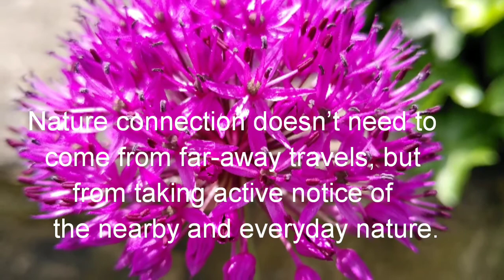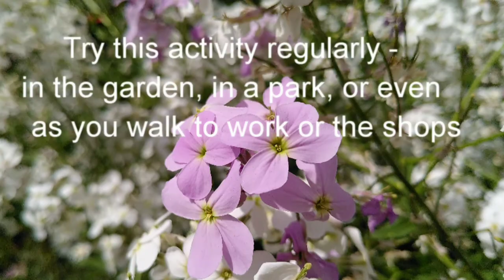Wild at Heart at Home - 5 Pathways to Nature Connection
Here's a simple activity to boost your wellbeing by connecting to nature, featuring the wildlife garden at our office at Victoria Hall